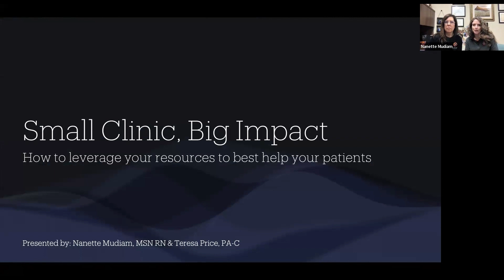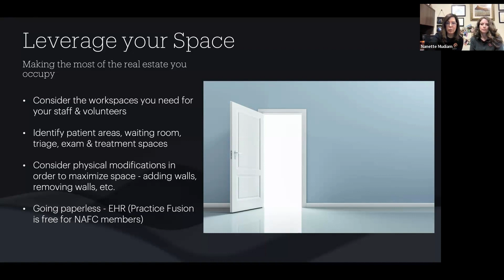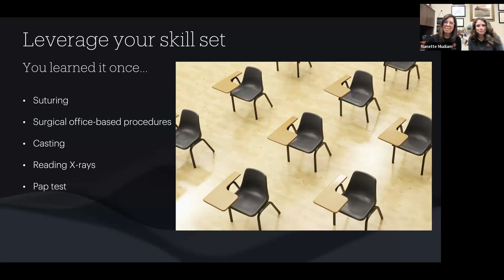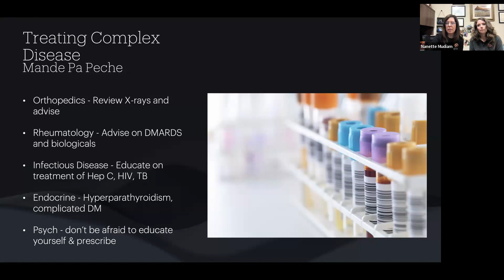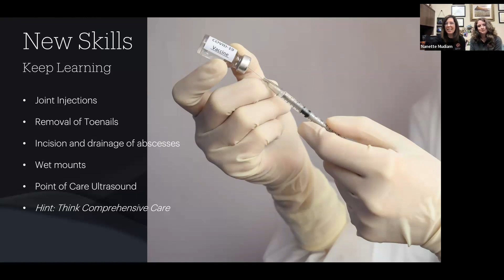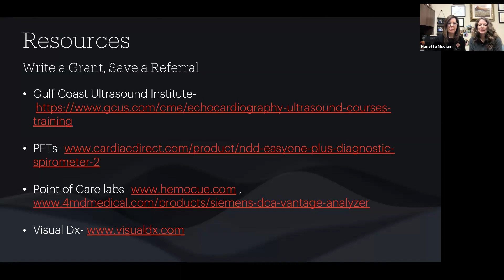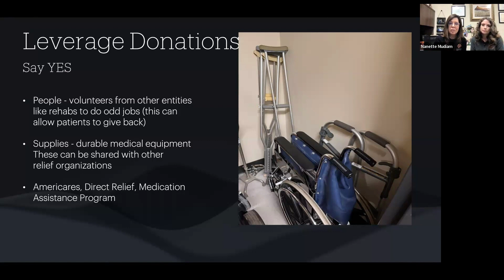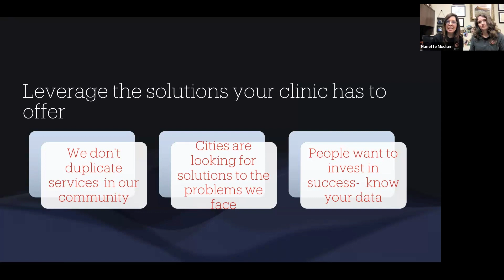CCHF Conference 2024 Workshop | Small Clinic, Big Impact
Workshop: Small Clinic, Big Impact
Presenters: Nanette Mudiam & Teresa Price
Location: CCHF Conference 2024
Recored Date: March 15, 2024
Workshop Description: Small clinics can have a big impact! Patients served by free and charitable clinics have a diversity of needs. We believe you can leverage your resources to meet more of those needs. By making the most of your clinic space, your talent pool, your community resources and your time, we believe you can do more for your patients. We will discuss strategies for better utilizing the physical space of your clinic to allow for patients, volunteers, students, donated medical supplies, clinical services, dispensary, and administration. We will present strategies to enable clinicians to provide comprehensive care with in house equipment for diagnosis and interventions. This will also include what to do when the care is beyond the services your clinic can provide. Your community has solutions and connecting with these will help support your patients. Utilizing stable staff and well trained volunteers can allow you to do more with less!
About CCHF Conference:

CCHF Conference is truly unique experience.  It is the domestic medical missions conference designed for people who see medicine as a calling, and are committed to missional, faith-driven healthcare here in the United States.

You will be inspired with a vision of what it means to live out the gospel through healthcare and equipped with super-practical tools to be faithful and effective in extending Christ’s love through excellent, appropriate, holistic healthcare. Each workshop, discussion group and plenary session features best practices presented by experts who share from a Christian faith perspective.

The CCHF Conference is relational. You will meet a thousand other like-hearted disciples of Christ who are willing to share, listen, and pray with you.  Students, practitioners, support staff and executive leaders come together to share their stories, knowledge and insights – and to be family.

If you see medicine as more than a career choice - as a calling to serve Christ – then these are your people.  Using your career to serve God intentionally is the most fulfilling way to live your life.  CCHF Conference will help you to achieve that life.

for full schedule, details, & to register!

When: April 10th - 12th, 2025
Where: Cincinnati Area

Watch 2024 Conference here:

 • CCHF 2024

Watch 2024 Conference Workshop here:

 • CCHF 2024 CONFERENCE WORKSHOPS

Our Websites:
CCHF.org
CCHFConference.org